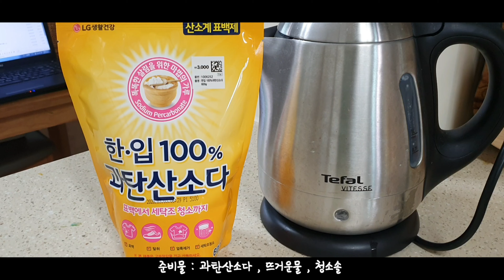진짜 더러운 싱크대 청소하기 | 싱크대 배수구 과탄산소다 | 배수구청소방법 | 수전닦는방법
안녕하세요~ theLOVE주부입니다:)
요즘같은 더운시기에 자칫 잘못하면 쉽게 더러워지는 싱크대.
그안의 물때와 곰팡이...
더러운 싱크대를 천연세제로 간단하게 청소하는 방법을 가지고 왔습니다:)